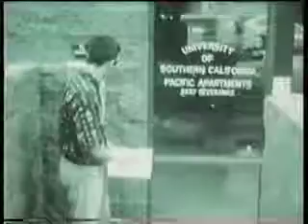Davide Manuli: I lavori Super 8 (1987)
Primo lavoro di sperimentazione narrativa (con orientamento cinematografico) fatto dal regista indipendente Davide Manuli in california nel 1987, con cinepresa Super 8.